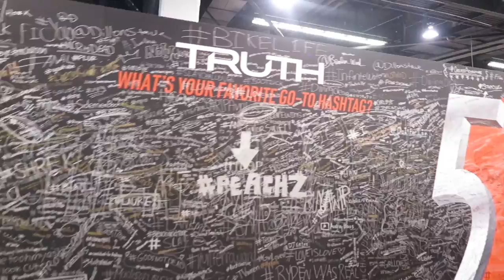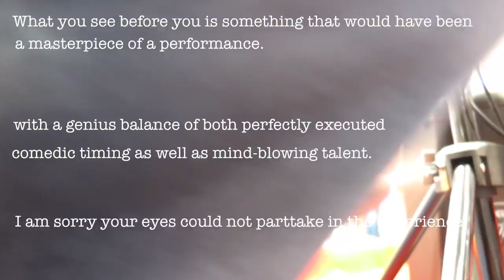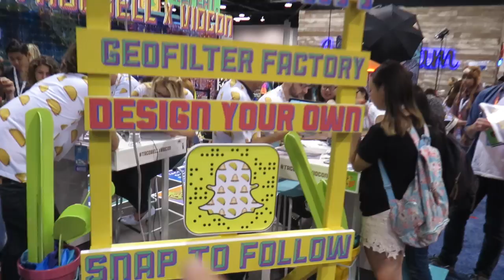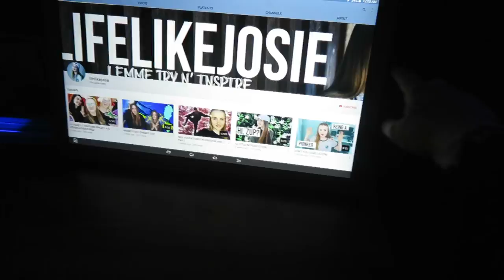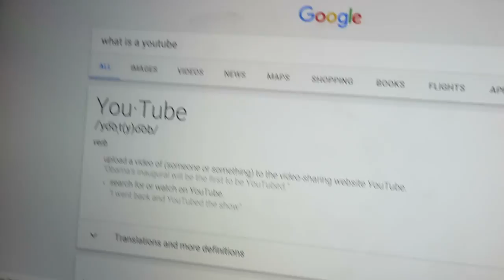PIRATES, FANGIRLS AND BRAZILIAN HIPS | VIDCON 2016 DAY 3 (Vlog)